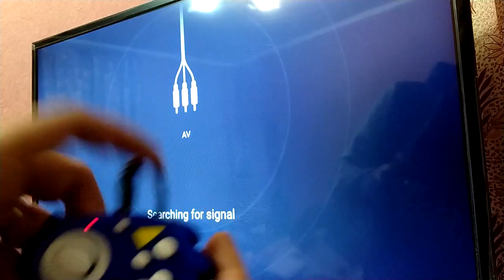Приставка 8 бит, в виде джойстика, тест и что внутри, аптечка из ТомТоп. ZTD#395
. 🔥 В этом видео попробуем разобраться с игрушкой - приставкой 8bit Plug and Play Handheld TV Video Game Console. Интересная затея, но реализация подкачала :) А так же посмотрим на аптечку из магазина ТомТоп.